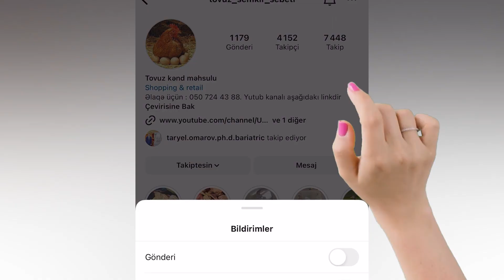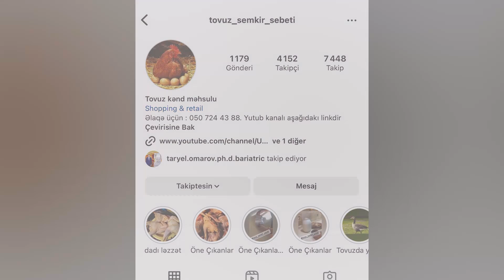GÖRÜN ÇİN TƏBABƏTİ AĞCİYƏRİ NECƏ MÖHKƏMLƏNDİRİR?